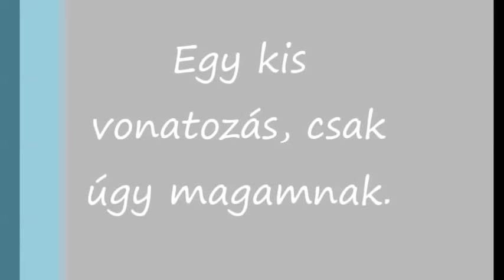R.K.V.t.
Az én kerti vasutam. Régóta nem jutottam a vasutam közelébe. Na most egy órácskát vonatoztam. Közbe volt egy kis pálya korrekció is. Egy sunyi emelkedőt megszüntettem. Nem volt jelentős. A gépek nagyobbik részének meg se kottyant., de még is problémás hely volt.
A filmbe semmi izgalmat ne keressetek, ez csak úgy vonatozom. dolog.